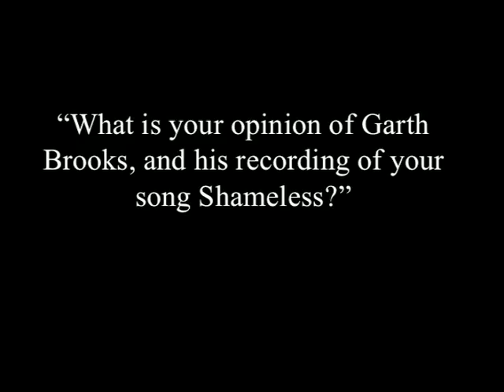Billy Joel - Q&A: Do You Like Garth Brooks' "Shameless"? (Nuremberg 1995)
Throughout the years, Billy Joel has become known for his willingness to hold Q&A sessions with fans in settings across the globe. Here Billy answers a question about his opinion of Garth Brooks' cover of 'Shameless' in Nuremberg, Germany in 1995.

See more from Billy Joel's various Q&A sessions

Watch Billy Joel's most famous music videos